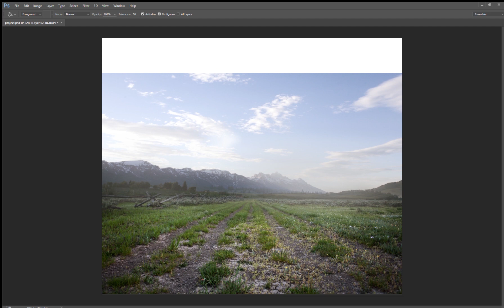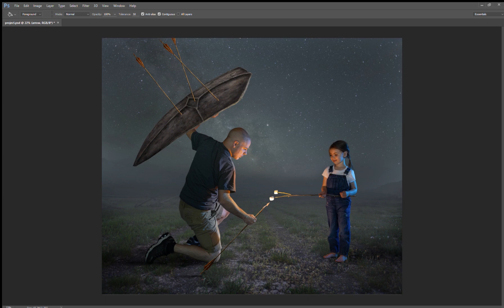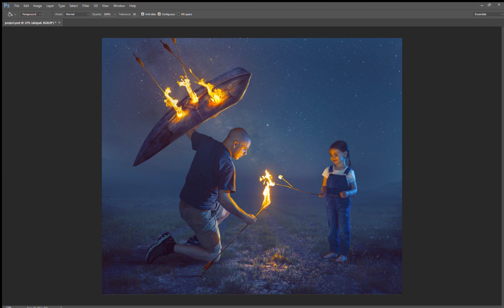Photoshop Speed Art - Take What Life Gives You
Here is a behind the scenes look at how I created yesterday's project. My daughter and I took these pictures in our basement, and we just used some basic props. First, she is holding a stick with a couple marshmallows on them (one for each of us!). Second, I am pretending to hold both the arrow and the shield. And third, we have a small light setup on the ground with orange gel. This would mimic the colors and brightness of the fire and flames. The shield and arrows were painted in photoshop, and the fireballs are actually just balled-up pieces of paper taken at night. Hope you enjoy the video!